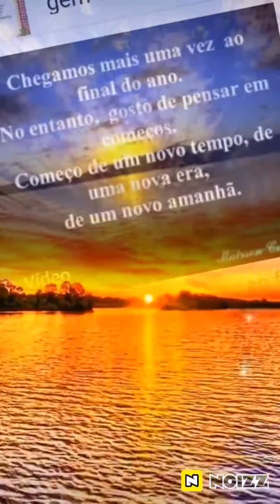Mensagem para estudantes